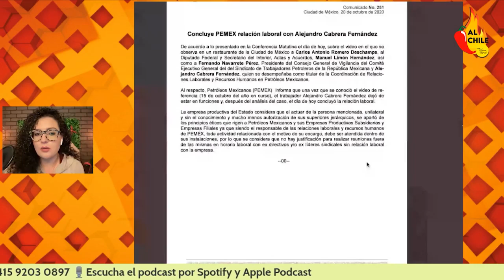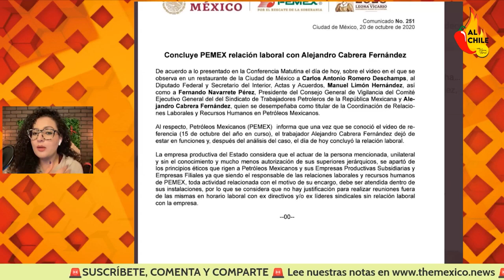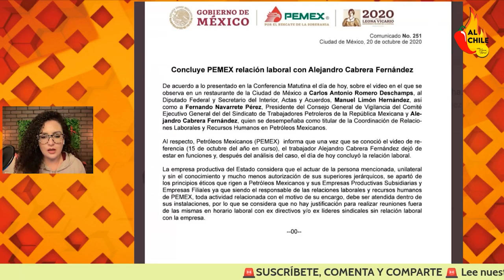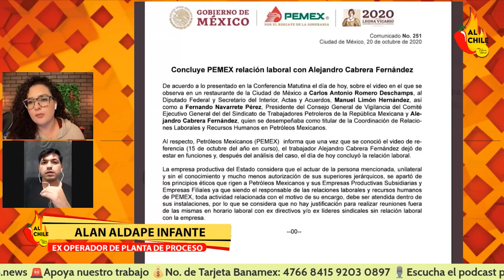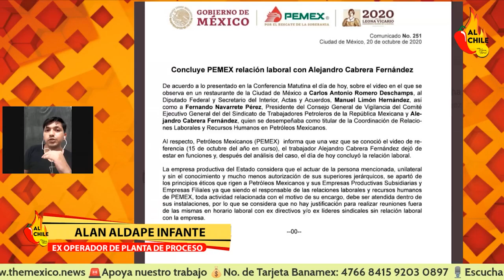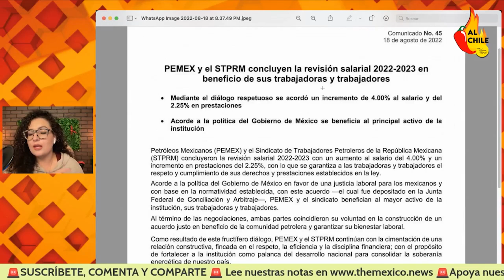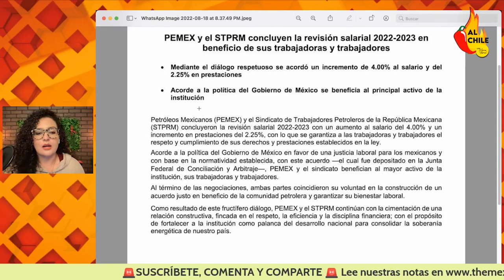Exclusiva: Empleado DESPEDIDO tras exhibirlo con Romero Deschamps, TRABAJA en el sindicato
En 2020 exhibimos a Alejandro Cabrera por violar los principios éticos de Pemex, la empresa lo despidió y ahora resulta que nunca se fue del sindicato. Esto representa un claro conflicto de interés y violación moral.